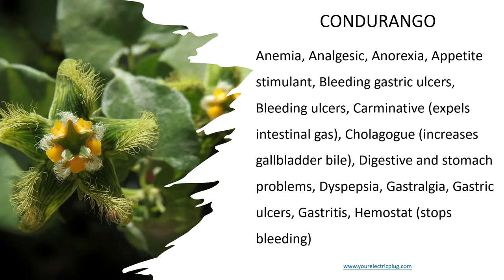What is Condurango - Dr. Sebi Alkaline Herb List